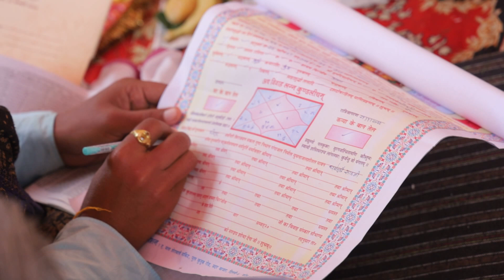Wedding Hilight # Shruti & Aman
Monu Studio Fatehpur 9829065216